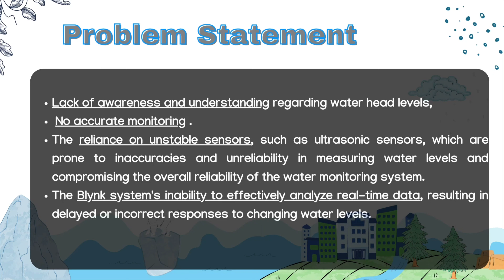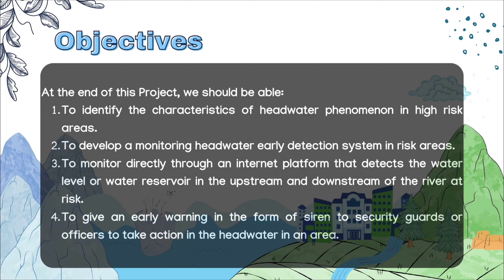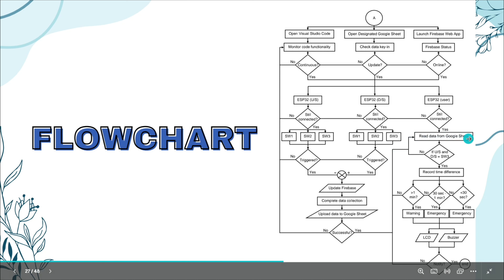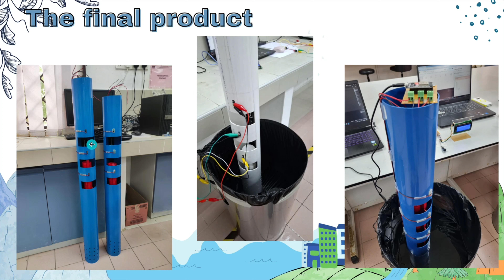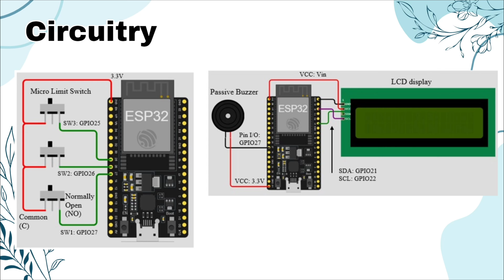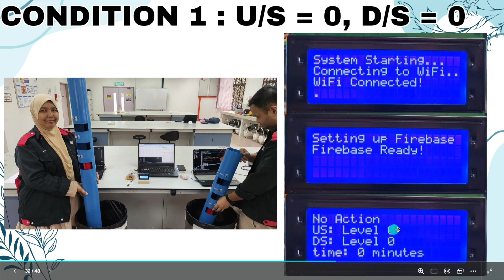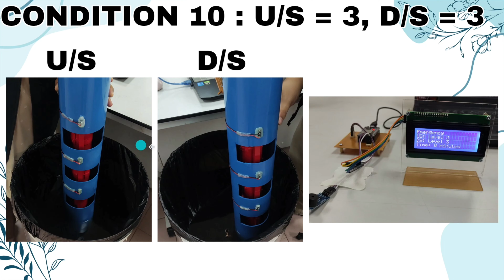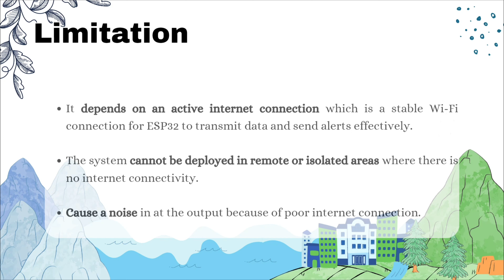Development of IoT Based Headwater Phenomenon Monitoring & Warning System